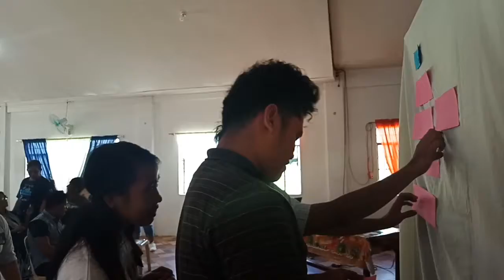UPGRADE : Principles and Methods of Teaching | 09 - 23 - 18 | Family Christian Church